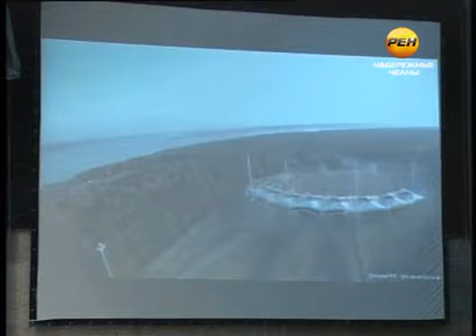Как чистота сбережет бюджет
Благосостояние населения растет, а пополнение бюджета оставляет желать лучшего. Об этом сегодня говорили на расширенном совещании в мэрии. Безработица снижается, пенсии и зарплаты повышаются, в строительстве, сфере услуг и продаж -- экономический подъем.